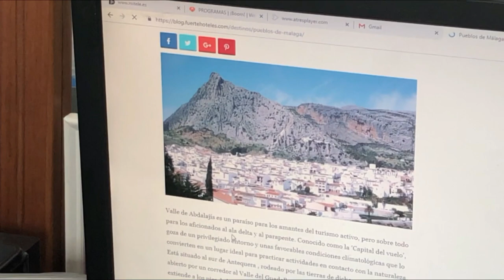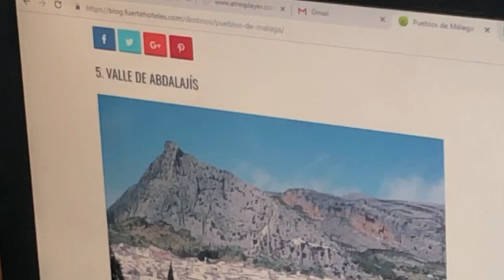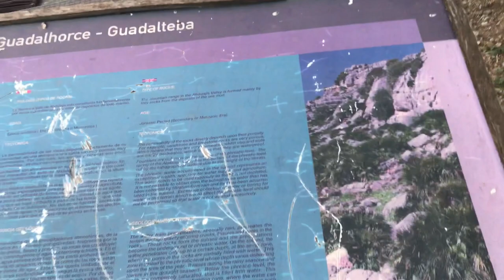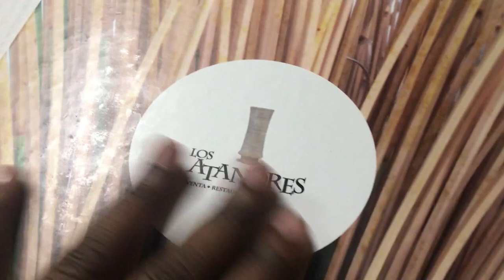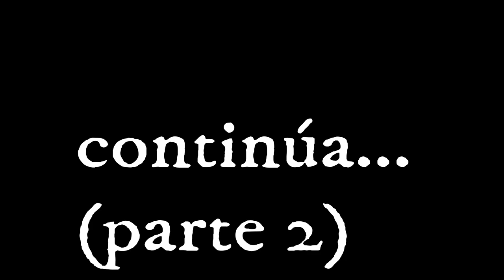VLOG: conoce Valle de Abdalajís en Málaga (España)-Parte 1|| Monanga Bueneke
Holaaa
Estrellitas!!
Visité El Valle de Abdalajís, en Málaga, y me resultó súper interesante, esta es la primera parte, la segunda parte, donde tuvimos que hacer el auto stop😂 os la subo en unos minutos. ¿Qué pueblo os gustaría que visitara?😊

Nos vemos el martes, que hay un súper vídeo.

puedes contactar conmigo en:

💡mis redes👑
Correo:

.☄Shine☄.